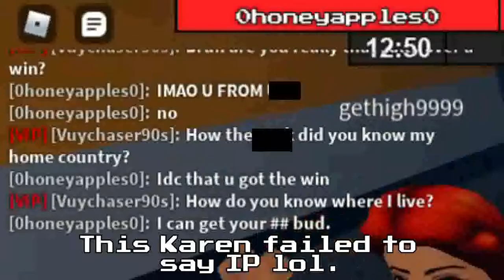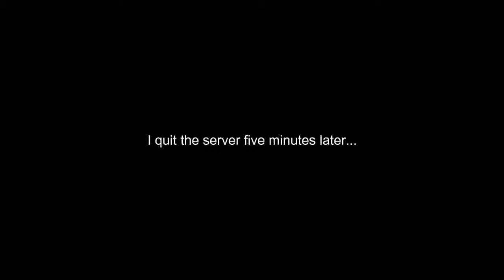Karen knows my Home country.